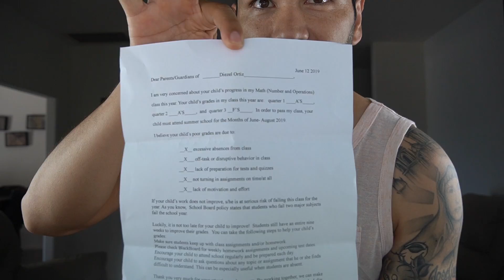Txunamy & Diezel FAILED This School Year!! 💔 | Familia Diamond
Turns out that the kids are being HELD back a year!! Txunamy won’t be going into 5th grade next year & Diezel won’t be going into 2nd grade either.

Another Held Back Video We LOVE: (Jancy Family) Go check them out!

If you don't follow our family on Instagram heres our links, follow us so we can stay more connected